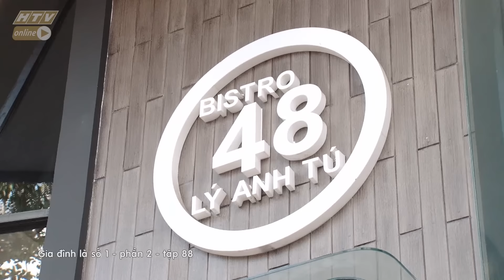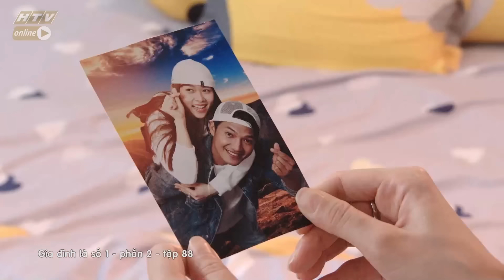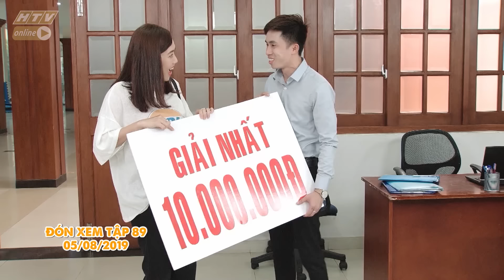Gia đình là số 1 Phần 2 | Tập 88 Full: Tâm Ý to gan vạch trần ''Bộ Mặt Thật'' của mẹ Lam Chi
Tú Tài (Anh Tuấn) công bố trước Tết sẽ đón cô Liễu (NSUT Mỹ Duyên) về nhà, mua nhẫn kim cương tặng cô. Vì tình thương người mẹ đã khuất cực khổ, Thám Hoa (Thúy Diễm) vẫn không đồng ý mối tình của ba, lấy trộm nhẫn. Tú Tài (Anh Tuấn) cuống cuồng nhờ đại gia đình trong đó có Tâm Ý (Dương Gia Mỹ) và Minh Ngọc (Lương Thế Thành) là lực lượng nòng cốt ráo riết kiếm tìm. Minh Ngọc (Lương Thế Thành) cho rằng chính con mèo đã ăn mất, Tâm Ý (Dương Gia Mỹ) tinh ý nhận ra thủ phạm là cô Thám Hoa (Thúy Diễm).

Bạn gái cũ của Tiến Sĩ (Quang Tuấn) bất ngờ xuất hiện, cải trang thành con trai, đến bệnh viện của anh, nói chuyện, tâm sự, đi ăn cùng và hôn chào tạm biệt trước mặt Diễm My (Diệu Nhi), tuy nhiên Diễm My (Diệu Nhi) không hề hay biết cô gái ấy là người yêu cũ của Tiến Sĩ (Quang Tuấn) mãi cho đến khi thấy tấm hình thân mật, hạnh phúc của hai người họ, Diễm My (Diệu Nhi) ngỡ ngàng, bàng hoàng...